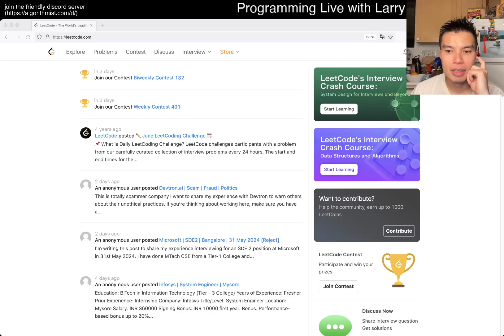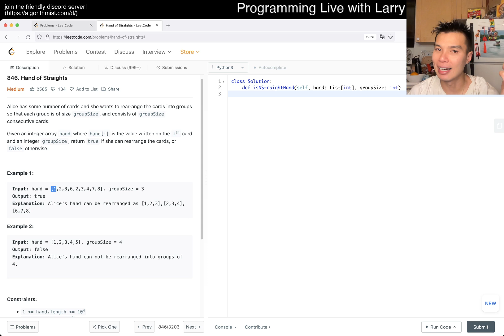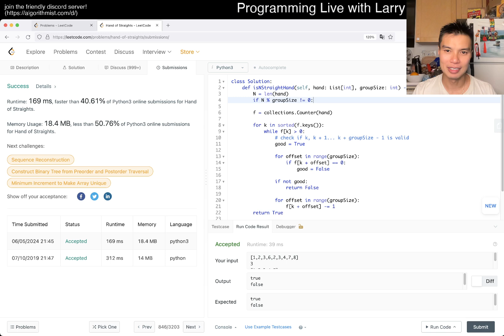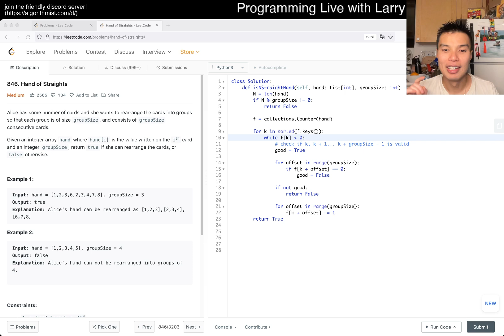Daily Leetcode #1528: Jun 06, 2024 - 846. Hand of Straights